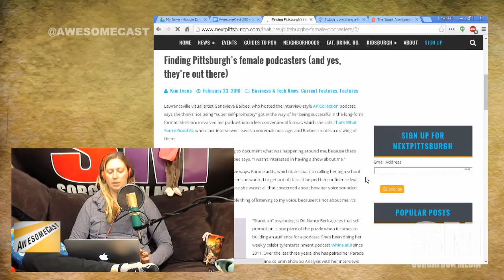Female Pittsburgh Podcasters (and Katie!) Represent in NextPittsburgh!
We’re discussing the NEXT Pittsburgh article about female podcasters (like Katie).

Follow these awesome people on Twitter: Katie Dudas (@Kdudders), John Chichilla (@chilla), and Mike Sorg (@Sorgatron).